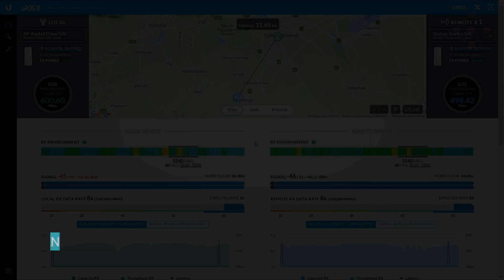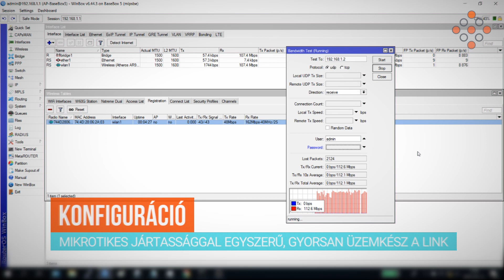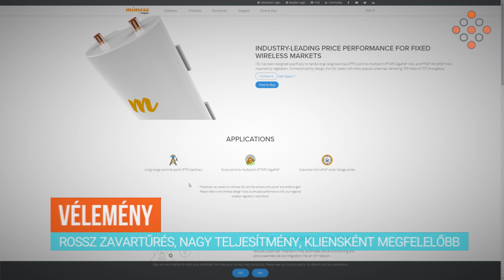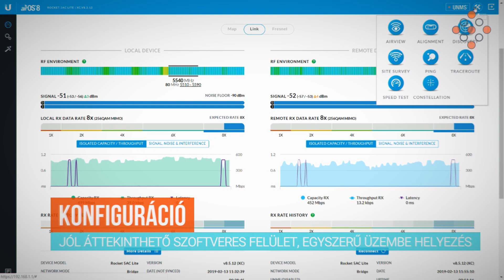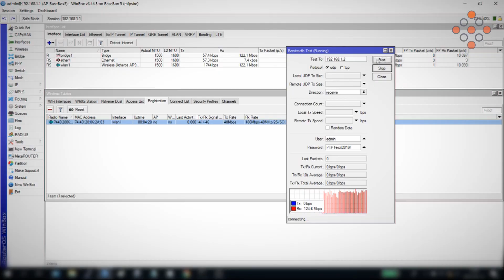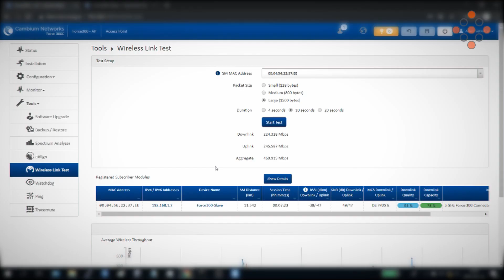PTP összehasonlító teszt - Összefoglaló - 1. rész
Leghosszabb 5GHz-es PTP összehasonlító tesztünk végére értünk. A harmadik szériában is igyekeztünk a szakma számára legérdekesebb eszközöket kiválasztani és letesztelni. A két részből álló összegző első epizódjában a 300 USD-s listaár alatti termékek kerültek fókuszba. A megszokott videós tartalmon felül egy infografikát valamint személyes értékeléseinket is megosztjuk veletek.